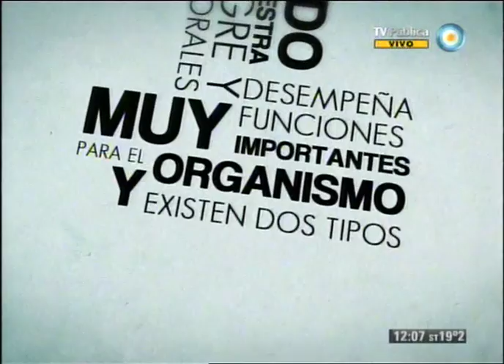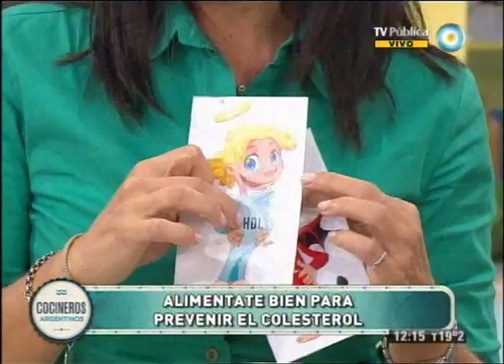Colesterol y salud alimenticia